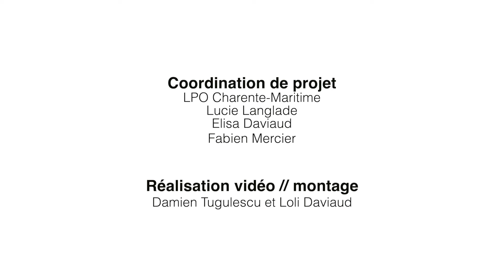Bergeronnette grise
Découvrez la Bergeronnette grise en langue des signes ! Ce petit passereau peu farouche s’observe facilement dans vos jardins.